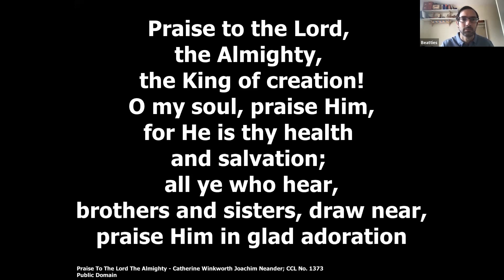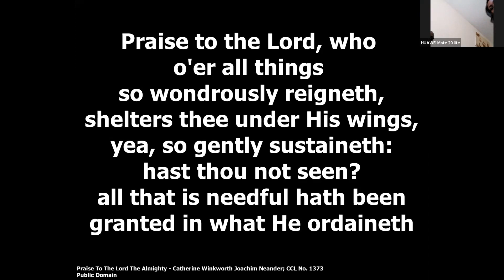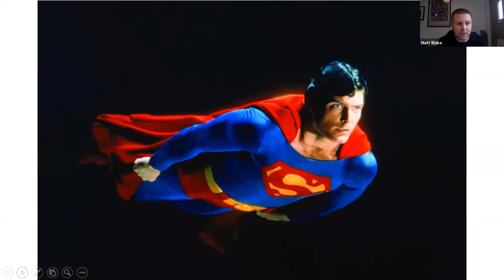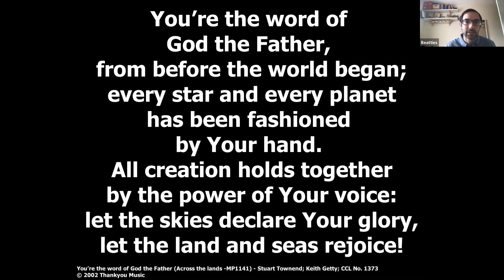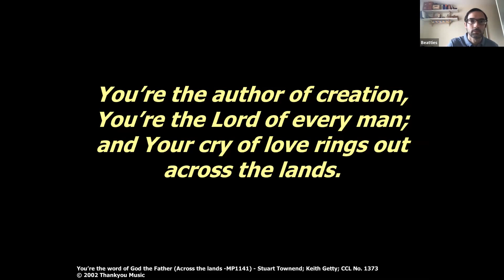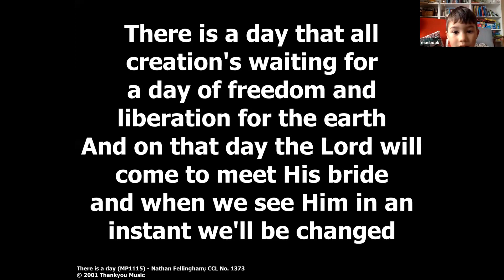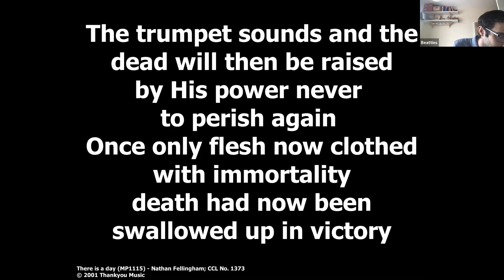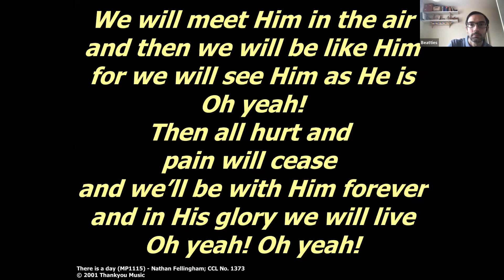Union Hall Evangelical Church service - 5th April 2020